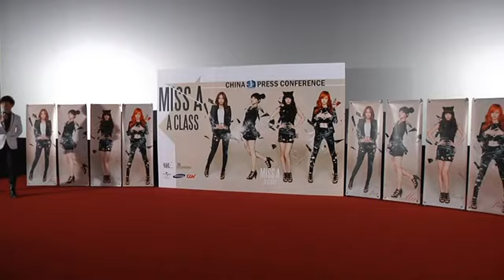111117 miss A 3D Album Release Press Conference Beijing introduction